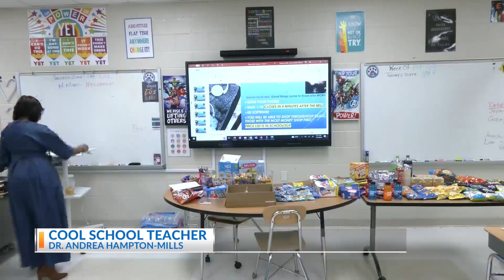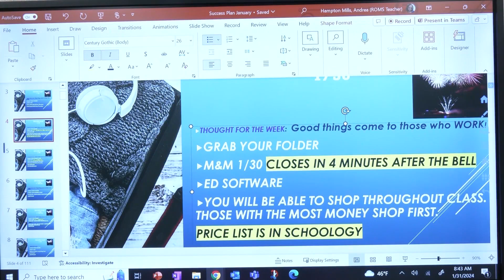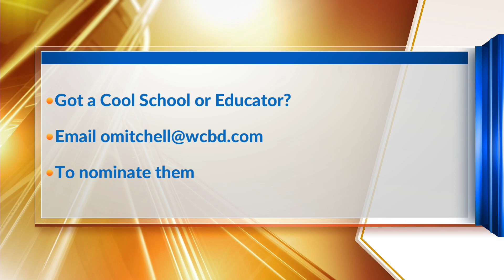Cool Teacher: Dr. Andrea Hampton-Mills